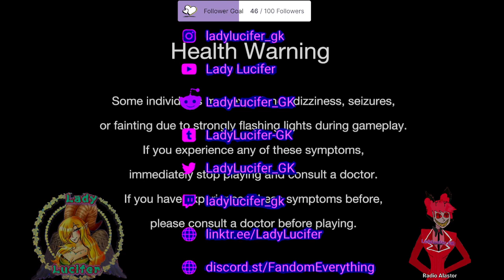Rise to the game